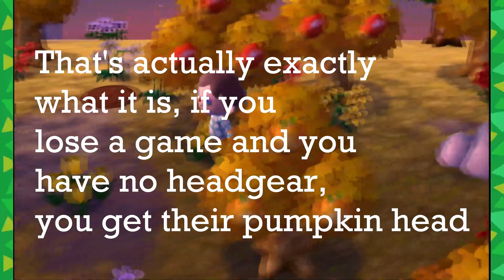Animal Crossing: New Leaf - Halloween (41)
Celebrating Halloween in Animal Crossing, this time with audio!